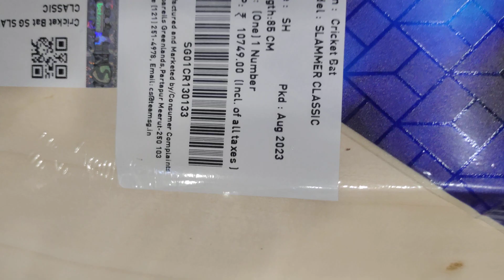SG summer classic review good profile bat